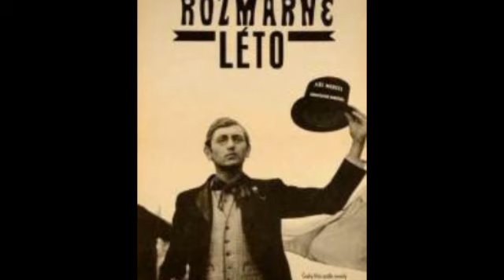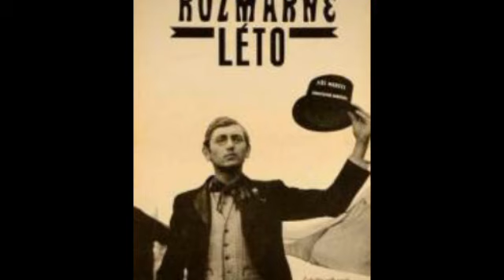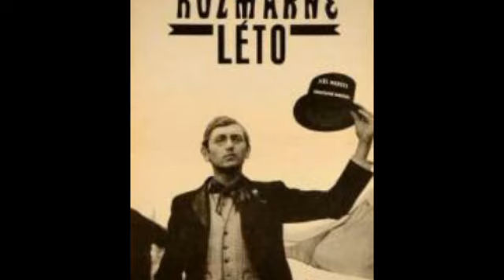Rozmarné léto - Vladislav Vančura